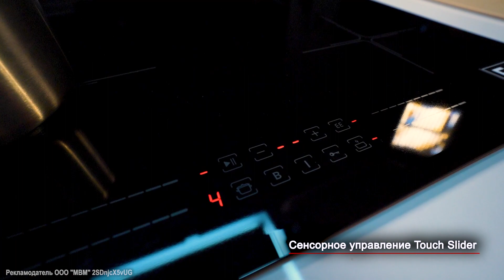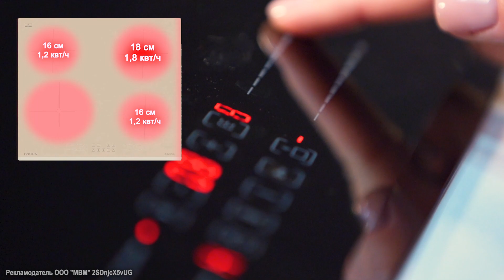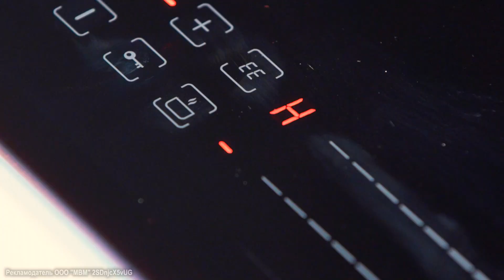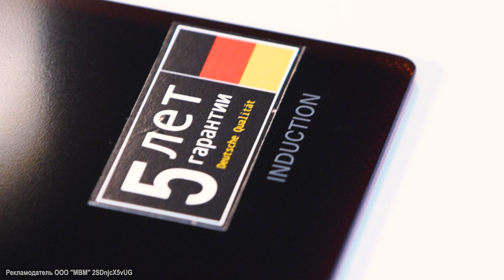Как правильно выбрать индукционную варочную панель?Обзор индукционной варочной панели KRONA FARBE 60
Стильная, функциональная и с интересными функциями: поддержания тепла Keep Warm, "Фондю" и индикатором качества посуды. Что будет, если пролить на нее жидкость? Как ухаживать и, что дает сенсорное управление? Детали в обзоре!

00:00 Знакомство
00:10 Качество материалов
00:20 Характеристики
00:33 Сенсорное управление
00:47 Зоны индукционного нагрева
01:18 Уровни мощности
01:31 Функция Keep Warm
01:52 Индикатор используемой посуды
02:02 Фондю
02:12 Еще одна интересная функция
02:32 Защищена от перегрева
02:50 Расширенная гарантия
03:03 Итоги